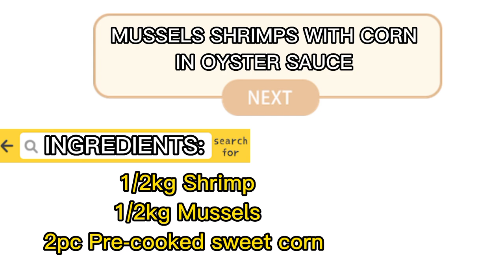HOW TO COOKED MUSSELS SHRIMP WITH CORN IN OYSTER SAUCE